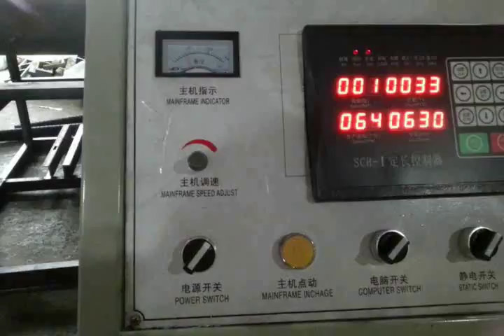Full automatic crosscut machine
Full automatic crosscut machine, model 1200  -Ruian Jiansheng Packing Machinery Factory
Skype:z4zyxj